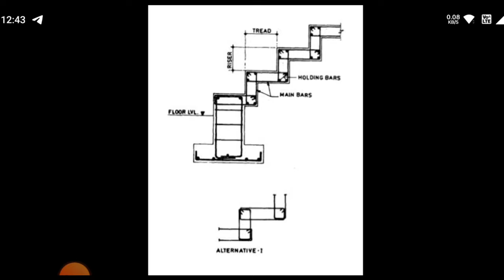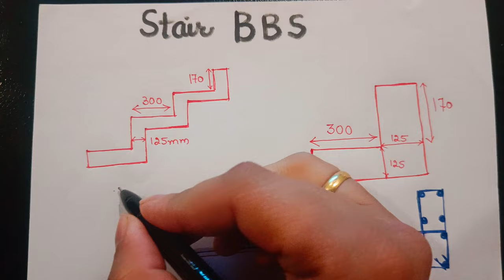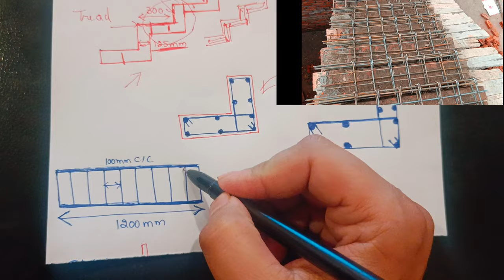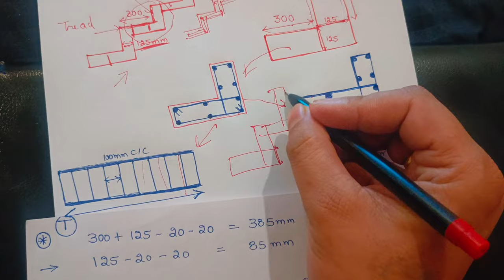Bar Bending Schedule of Folded Staircase | BBS of Staircase without a Waist Slab | Bbs drawing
10 Most watched Video of  ( CIVIL SITE VISIT )

yr

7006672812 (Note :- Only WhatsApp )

Non-profit, educational or personal use tips the balance in favor of fairness .